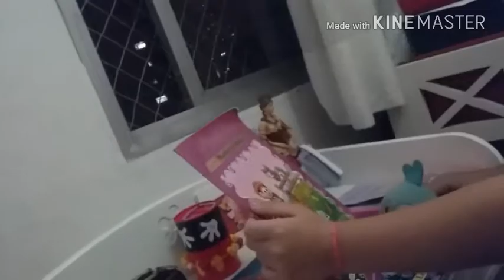Angry birds as comédias: O Especial de Halloween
Estamos quase no Halloween 🎃🎃🎃🎃🎃🎃🎃🎃🎃🎃🎃🎃🎃🎃🎃🎃🎃🎃🎃🎃🎃🎃🎃🎃🎃🎃🎃🎃🎃 aqui está o especial de Halloween